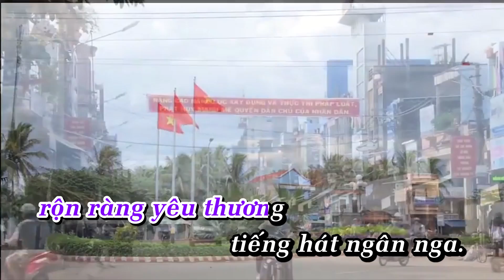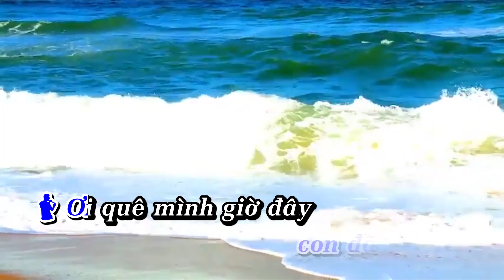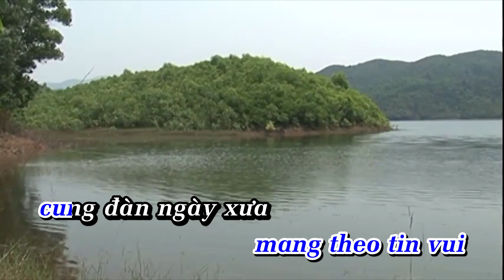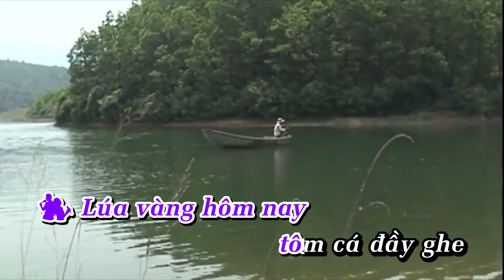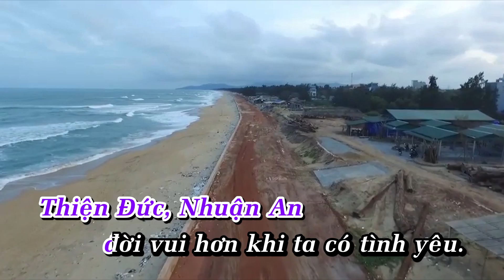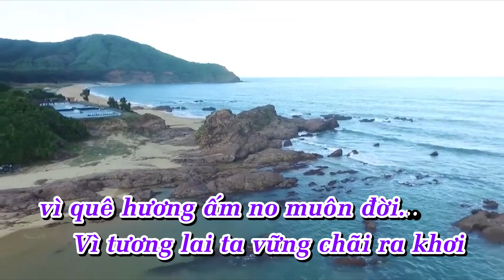Về Với Hoài Hương | Bạch Lan & Nguyên Trường | Official